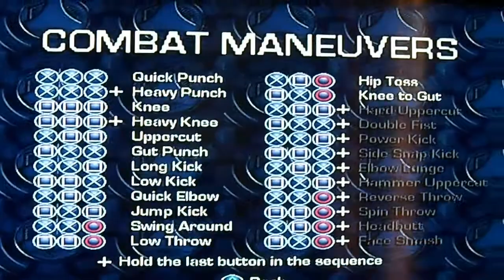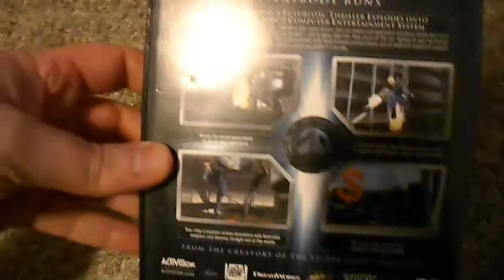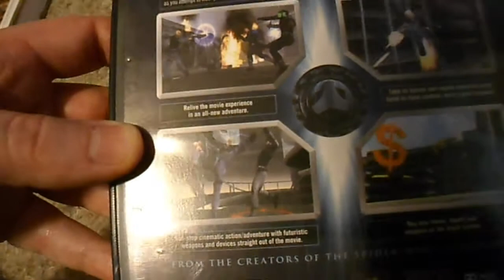Is the Minority Report video game a SOLID game??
This is my personal views on this game. It's a favorite of mine, that I keep coming back to again and again. Why? It's fun to play! Solid fighting gameplay make this a strong title for me. I know about it's flaws, they are there. But, if you overlook the small stuff, you can really find a video game that's a lot of fun to play.